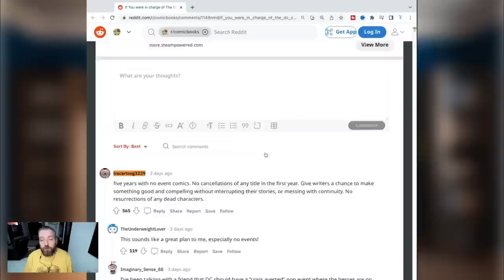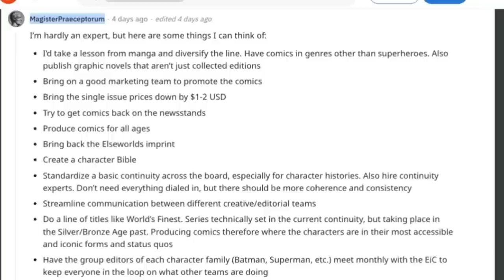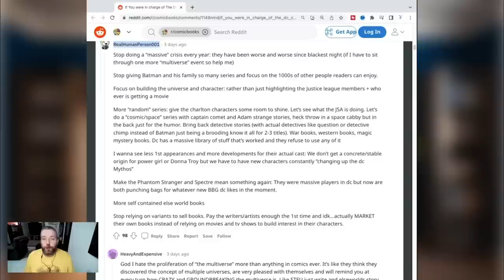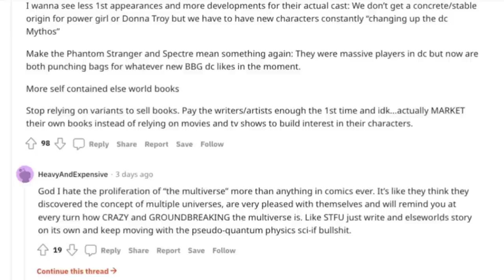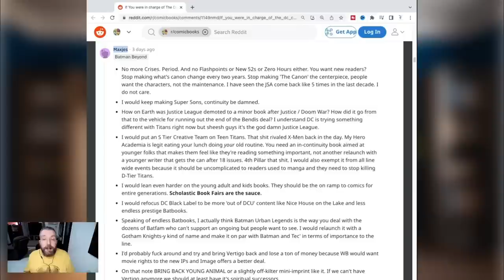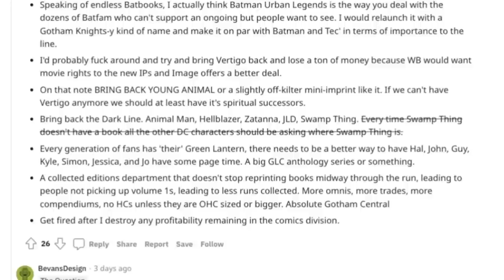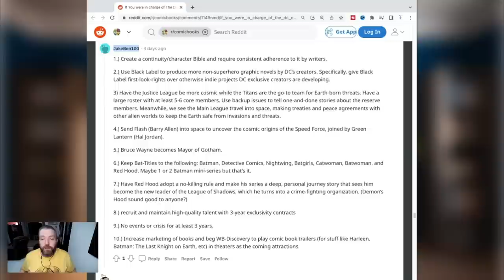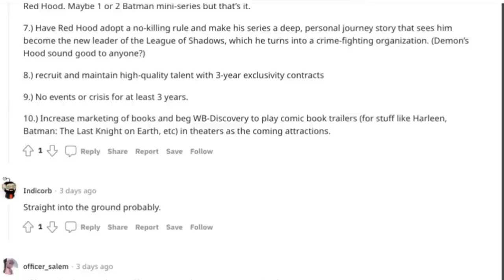Are DC Comics Fans Asking For Too Much?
DC Comics fans have been asking, nearly begging, for change for over 2 years now. To this point Jim Lee and DC Comics have continued business as usual. Changing nothing, acting like they can't hear fans. Wes looks at a recent Reddit post where DC Comics fans tell Jim Lee and DC Comics what they actually want. Are DC Comics fans asking for too much? You decide.

Recommended Video
5 Simple Moves to Save DC Comics Today!